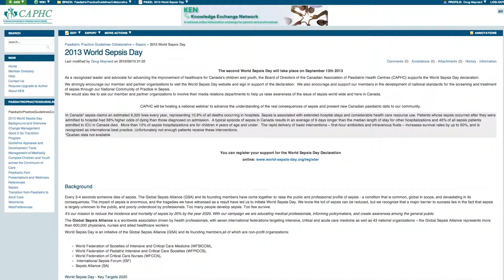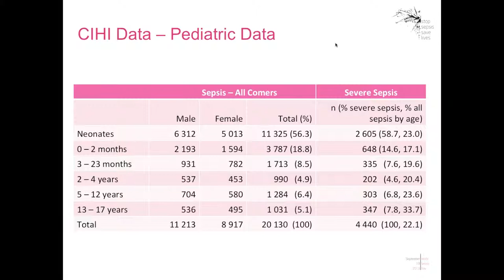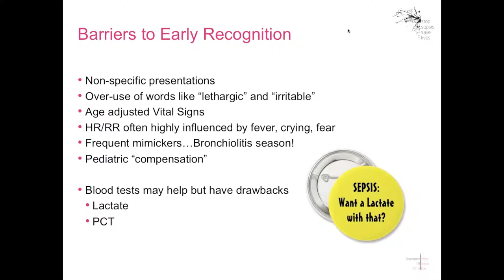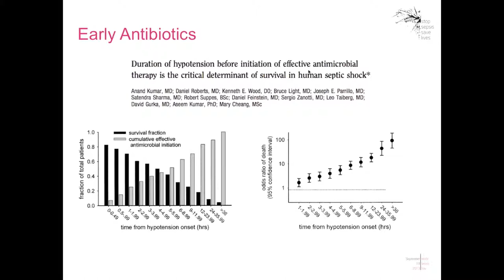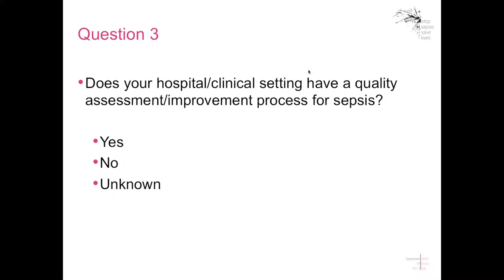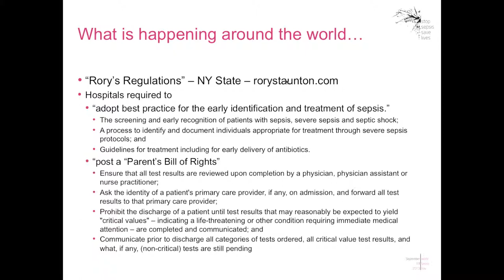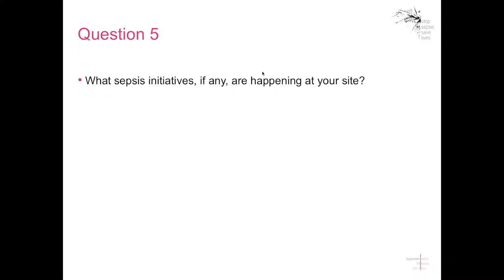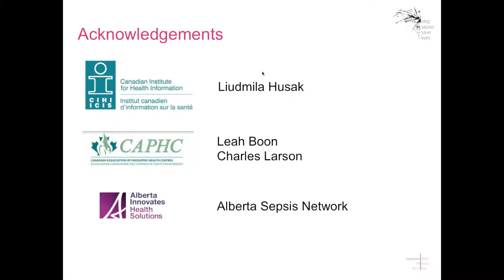Stop Sepsis: Save Lives - 2013 World Sepsis Day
As a recognized leader and advocate for advancing the improvement of healthcare for Canada's children and youth, the Board of Directors of the Canadian Association of Paediatric Health Centres (CAPHC) supports the World Sepsis Day declaration.

We strongly encourage our member and partner organizations to visit the World Sepsis Day website and sign in support of the declaration.  We also encourage and support our members in the development of national standards for the screening and treatment of sepsis through our National Community of Practice in Sepsis.
We would also like to ask our member and partner organizations to involve their media relations departments to help us raise awareness of the issue of sepsis world wide and here in Canada.

CAPHC will be hosting a national webinar to advance the understanding of the real consequences of sepsis and present new Canadian paediatric data to our community.

In Canada* sepsis claims an estimated 9,320 lives every year, representing 10.9% of all deaths occurring in hospitals. Sepsis is associated with extended hospital stays and considerable health care resource use. Patients whose sepsis occurred after they were admitted to hospital had 56% higher odds of dying than those diagnosed on admission.  A typical episode of sepsis in Canada results in an average of 9 days longer than the median length of stay for other hospitalizations and 45% of all sepsis patients admitted to ICU in Canada died.  More than 10% of sepsis hospitalizations are for children 4 years of age and under.  The rapid delivery of basic interventions -- first-hour antibiotics and intravenous fluids -- increases survival rates by up to 50%, and is recognized as international best practice. Unfortunately not enough patients receive these interventions.
*Quebec data not available
You can register your support for the World Sepsis Day Declaration